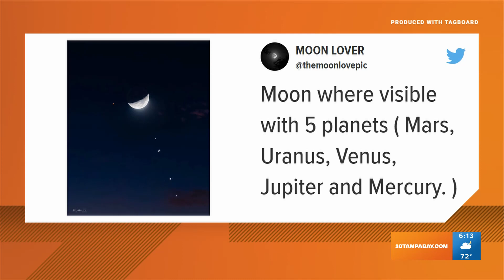5 planets were on display Tuesday night: Here's why they looked aligned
Mercury, Jupiter, Venus, Uranus and Mars were all be visible on Tuesday, March 28.